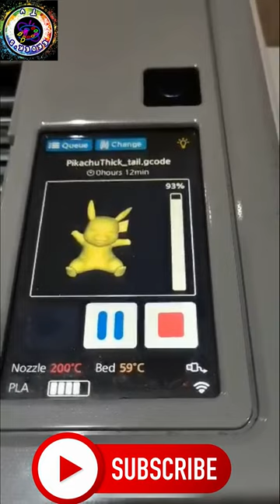How 3D Printing Works || Pikachu 3D Printing at CEALS Booth MIBF 2022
How 3D Printing Workds || Spotted 3D Printing at CEALS MIBF 2022 Booth at SMX

“Make your lives a masterpiece, you only get one canvas.”
― E.A. Bucchianeri, Brushstrokes of a Gadfly,